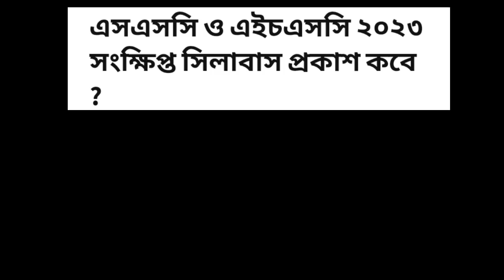২০২৩ সালের এসএসসি ও এইচএসসি পরীক্ষার্থীদের সংক্ষিপ্ত সিলেবাস প্রকাশের তারিখ।fixed date short syllabu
২০২৩ সালের এসএসসি ও এইচএসসি পরীক্ষার্থীদের সংক্ষিপ্ত সিলেবাস প্রকাশের তারিখ।fixed date short syllabu..